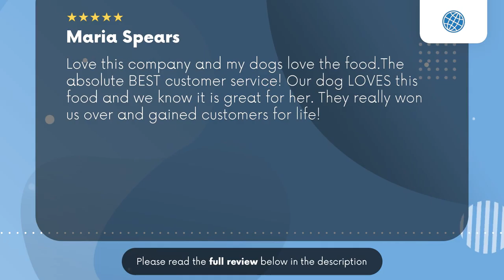Petmaze Services Harper Woods MI Review